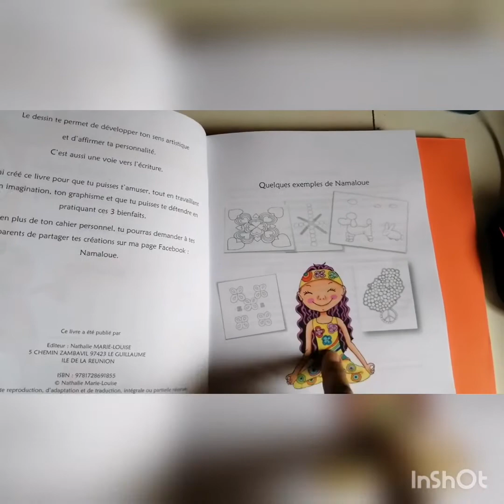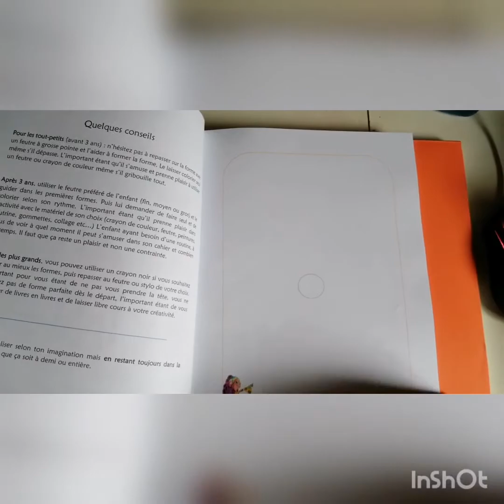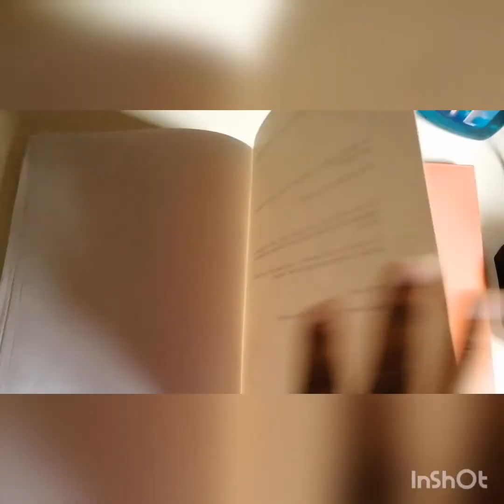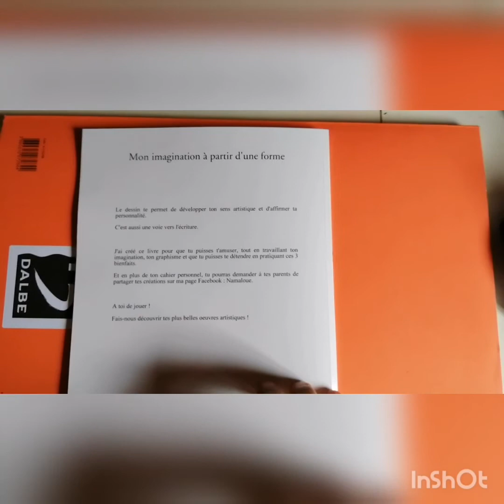Mon Imagination à partir d'une forme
Cahier d'exercice pour imaginer à partir d'une forme tout un univers artistique. Laissez réellement libre cours à votre imagination :)
Vous pouvez acheter mon livre en cliquant sur le lien ci-dessous :